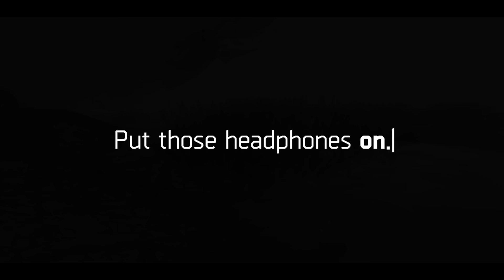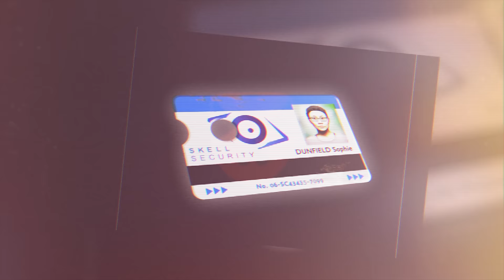This Open World Shooter Is TOO Addictive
I love playing this solo, but CO-OP is just on another level. It's a way to play the game that is simply unrivalled in any other open world tactical shooter. CO-OP mode just adds so much to Ghost Recon Breakpoint, and it makes it addictive, in my opinion! If you can find somebody to play alongside with, it's really hard to beat.

Played with No HUD on Extreme Difficulty.

Some music written by myself & from other games